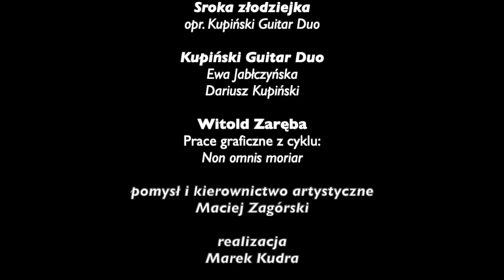AKW 42 - Kupiński Guitar Duo, Jabłczyńska - Kupiński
KUPIŃSKI GUITAR DUO
Ewa Jabłczyńska
Dariusz Kupiński

Gioacchino Rossini
Uwertura do opery Sroka złodziejka (La gazza ladra)
Opr.: Kupiński Guitar Duo

Muzyce towarzyszą prace graficzne
Witolda Zaręby z cyklu Non omnis moriar